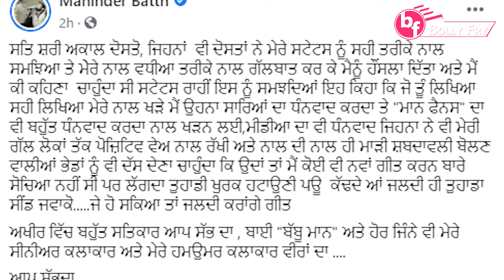Maninder Batth New Post Against Sidhu Moose Wala, Reply To Sidhu Moose Wala Fans | Bolly Fry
Maninder Batth Vs Sidhu Moose Wala: Maninder Batth New Post Against Sidhu Moose Wala, Reply To Sidhu Moose Wala Fans